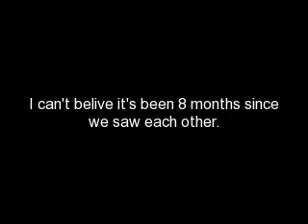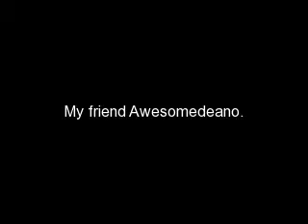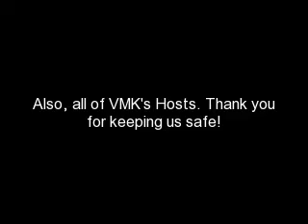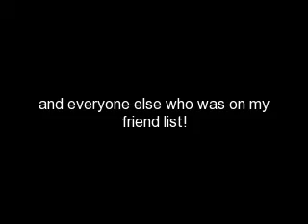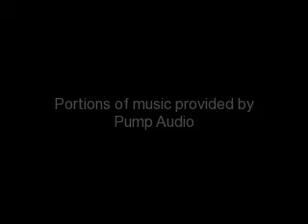My VMK Friends 2!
This is my 2nd video of my friends. I felt like i should make another one so I did. The song is "Winter Peace" by Jim Brickman.